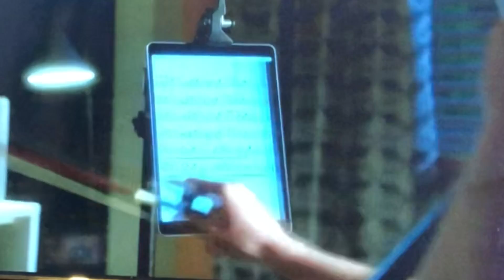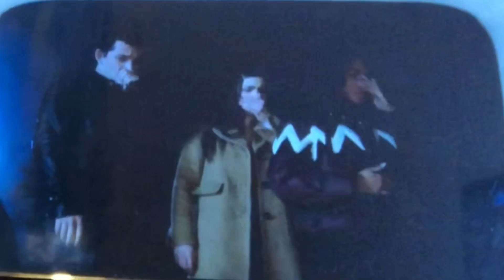PLL: THE PERFECTIONISTS 1x03 ‘...IF ONE OF THEM IS DEAD’ REACTION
OPEN ME

wooooahhhh whaaaaaaaaaaaaaaat?